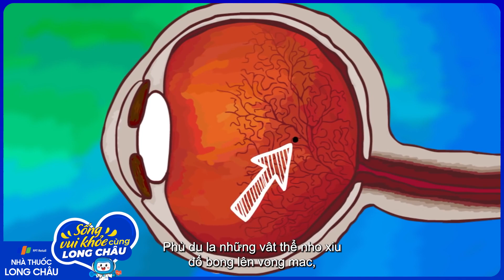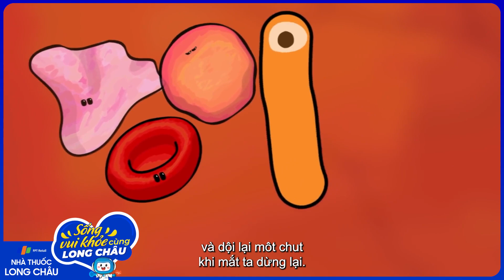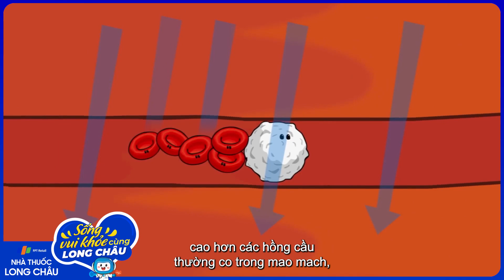Điều gì xuất hiện trong mắt bạn? | Nhà Thuốc FPT Long Châu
Nguồn: TED-Ed
Đôi khi, trên nền đồng nhất, sáng sủa, chẳng hạn như bầu trời quang đãng hoặc màn hình máy tính trống, bạn có thể nhìn thấy mọi thứ lơ lửng trong tầm nhìn của mình. Những vật thể chuyển động này là gì, và bạn nhìn thấy chúng như thế nào? Michael Mauser giải thích hiện tượng thị giác là những người nổi.